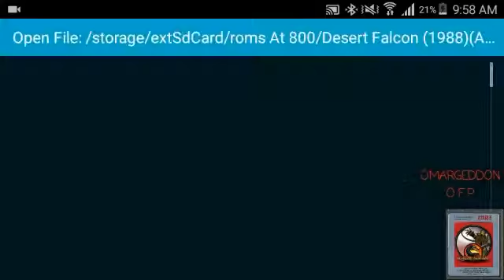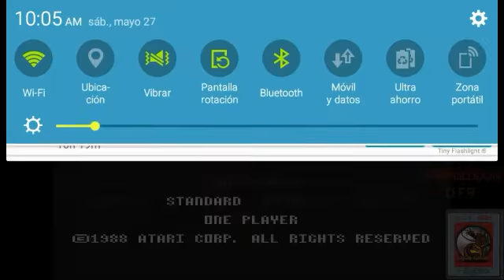Desert Falcon Standard Atari XE emu